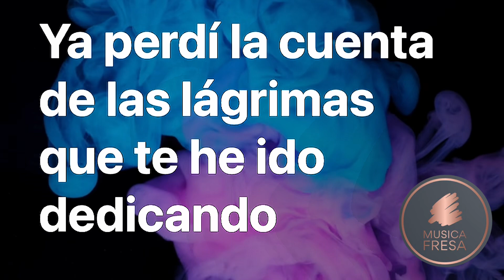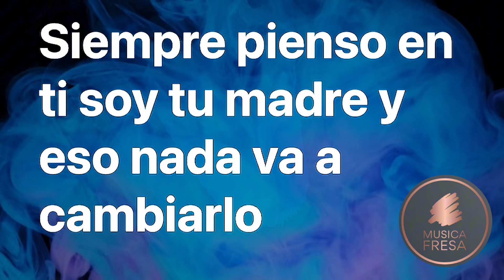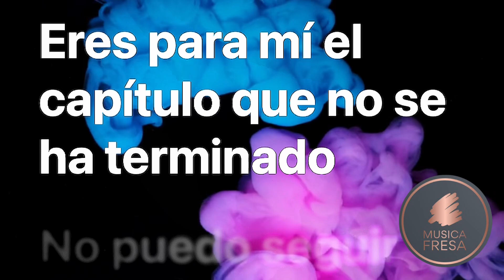Milagros | Alejandra Guzmán | Letras | 2023